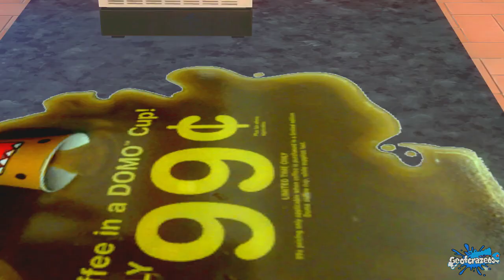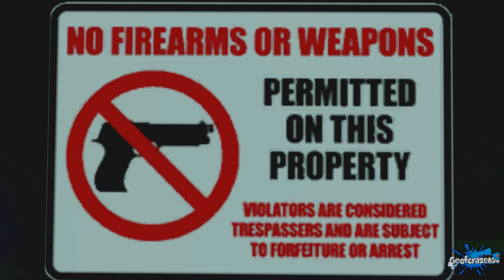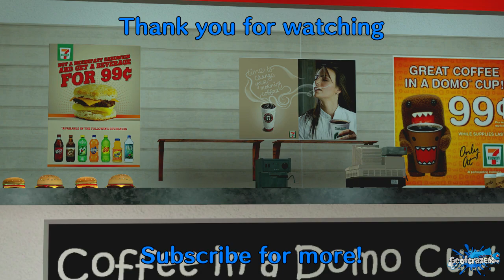Bells Fraud [Splatoon GMOD]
Just... don't be like Tom Nook, hm?

Featuring
Skylar Karategirl (as Customer)
Villager (from Animal Crossing)
Tom Nook (from Animal Crossing)
Berry Mitchels as Policeman

Audio Sources:
Animal Crossing: City Folk Sound Effects
Splatoon Inkling Girl Voice
Animalese Sounds
Police Sound Effects
Team Fortress 2 SFX
Left 4 Dead 2 SFX
Oblivion - Stop right there, criminal scum!

Animal Crossing (Gamecube OST) - Mr. Resetti Theme
Dynamite Deluxe - Main Theme